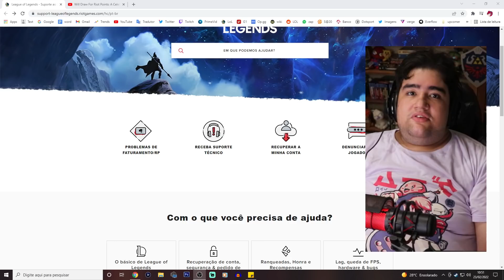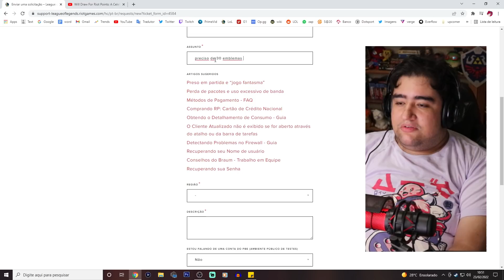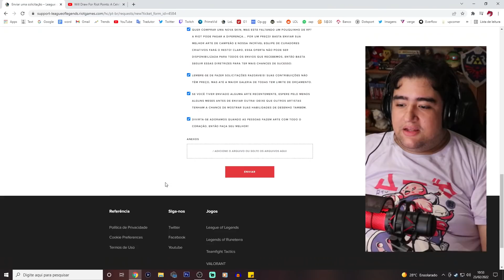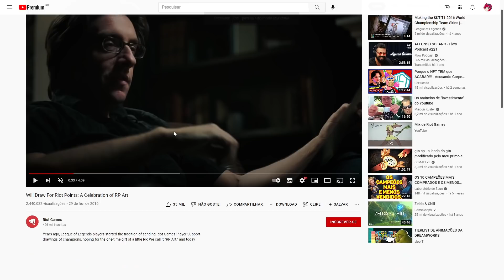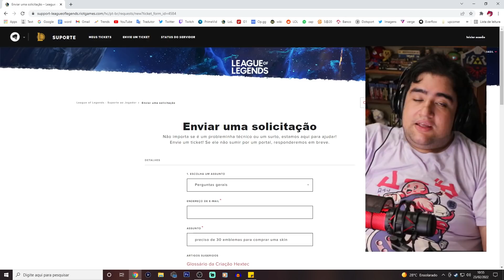COMO CONSEGUIR RP GRÁTIS PEDINDO PARA RIOT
SIM CLÃ, é totalmente  de graça, b asta fazer um desenho qualquer e mandar pra riot, um desenho tosco no caso

mas tb pode ser que peçam algumas "prendas" pra vocês, no meu caso foi jogar com 1 campeão e ganhar uma ranked, então foi bem de bowas
basta mandar o ticket lá